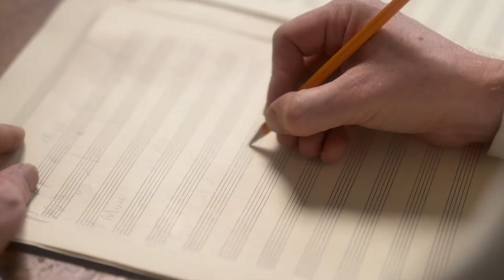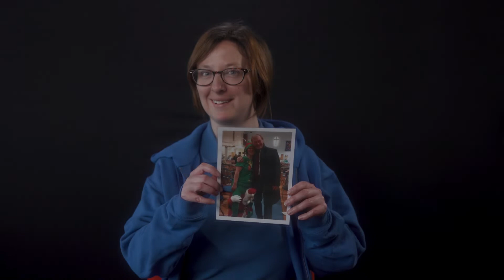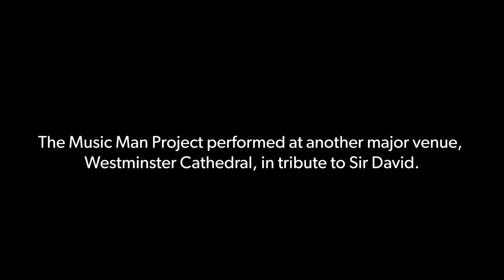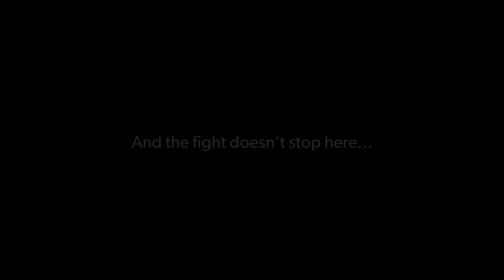"Music is Magic" - The Music Man Project Journey (2021)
Created by TEAM LEWIS FOUNDATION for The Music Man Project.